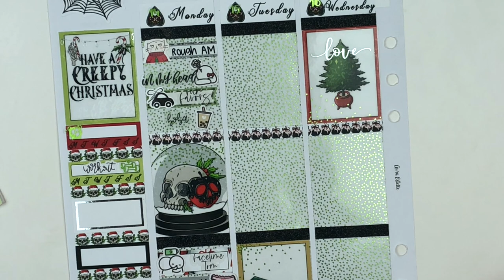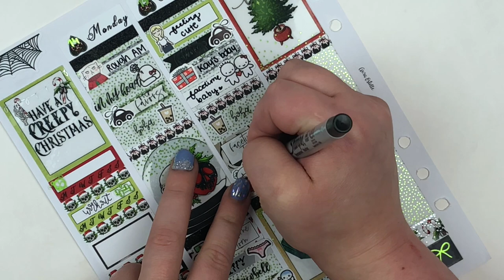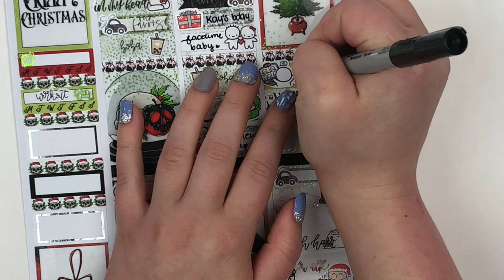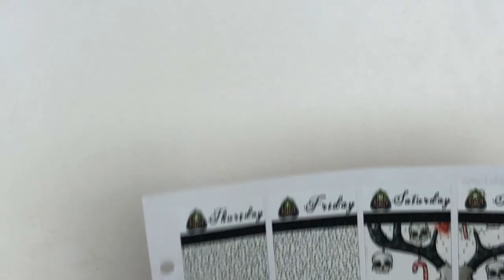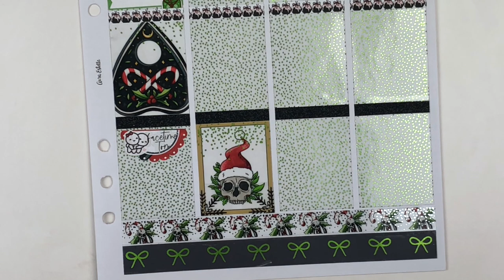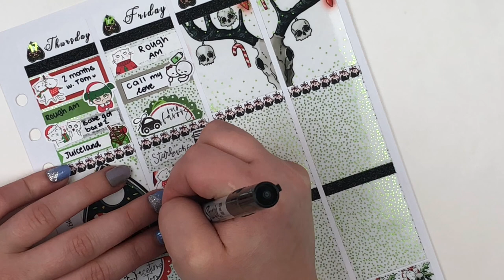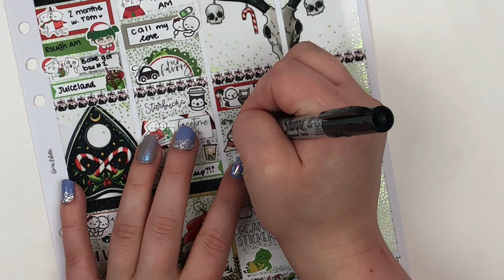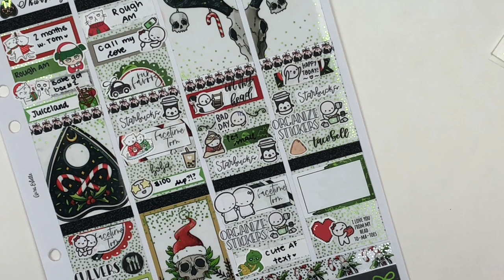Plan With Me: Creepy Christmas (Mini Riot Co)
Tools Used:
Slice tool Undo